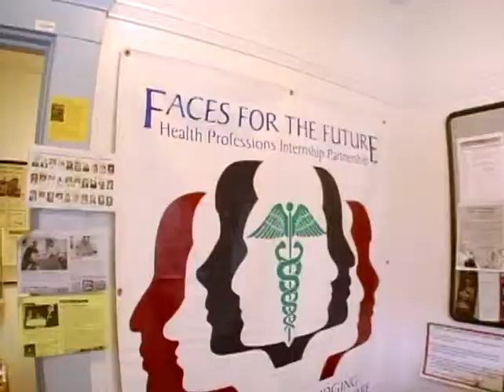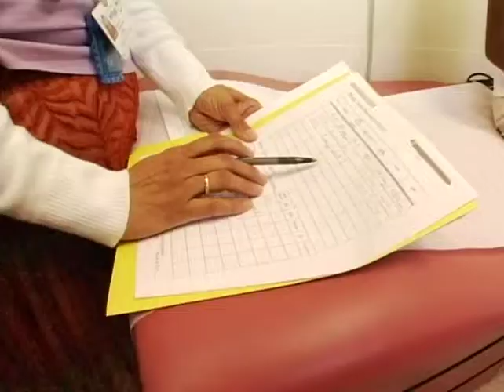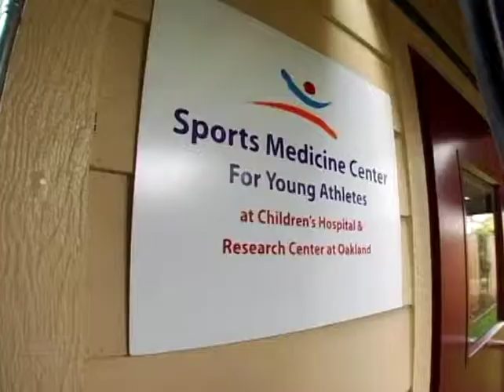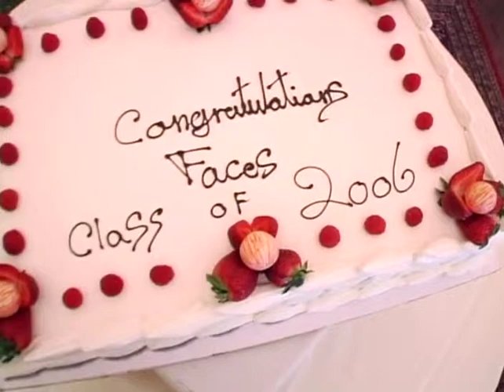FACES for the Future program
The FACES Health Scholars Academy is a multi-year program to prepare at-risk, disadvantaged high school youth for careers in the health professions.  Students receive: 1) education to prepare them for health careers and internships in hospital departments and community clinics; 2) academic support, enrichment and college preparation activities; 3) wellness support and interventions when required to address psychosocial and environmental stressors that may impede student achievement; and 4) opportunities for youth leadership.